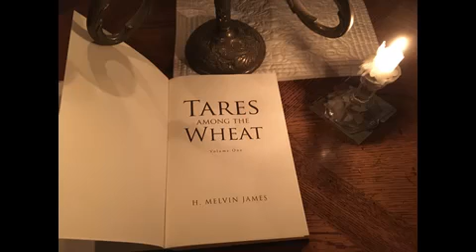The Scot Guest for Christmas Eve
In this four-minute video, a computed text-to-voice routine reads a few paragraphs from my novel. The brief reading describes Christmas eve in New York City in 1870 at the home of the McClary family.  I created the photos as composites of bits of several photos.